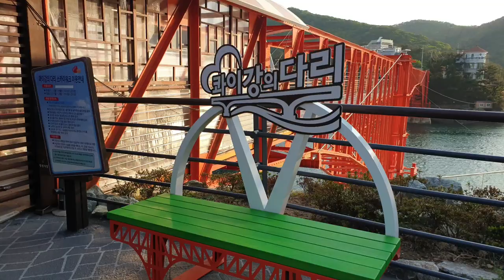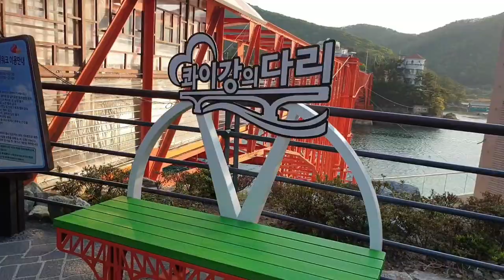콰이강의다리❤사랑하는 사람과 건너 보세요.한국의 이색여행지 Unique travel destinations in Korea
대중교통 이용방법
🌁마산역에서  저도까지 가는 버스이용